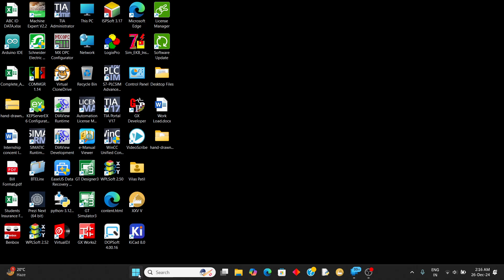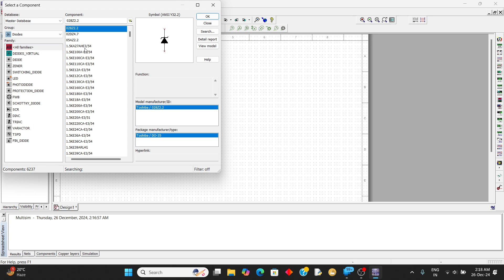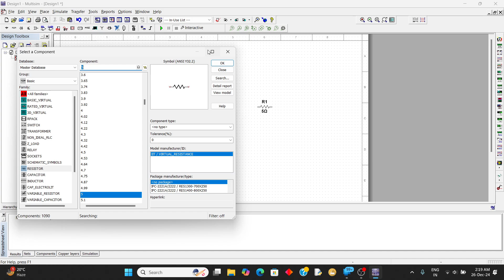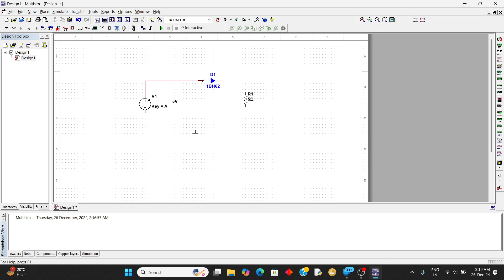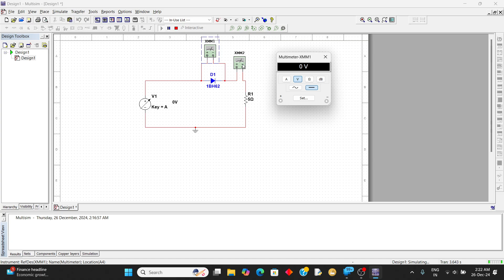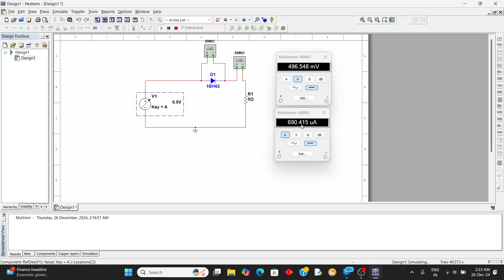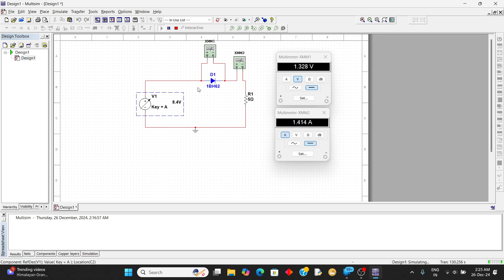How to Simulate a Basic Diode Circuit Step-by-Step! "Master NI Multisim"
"Are you ready to dive into circuit simulation? In this video, I’ll show you how to use NI Multisim software to design and simulate a basic diode circuit. Whether you're a beginner or just brushing up your skills, this tutorial covers:

How to place components in NI Multisim.
Setting up voltage sources and other essentials.
Simulating a working diode circuit.
This step-by-step guide makes it easy to follow along, so you can start building and testing your own circuits today!

📥 Resources:
Download NI Multisim: [Link to software]
Example Diode Circuit: [Link to file]